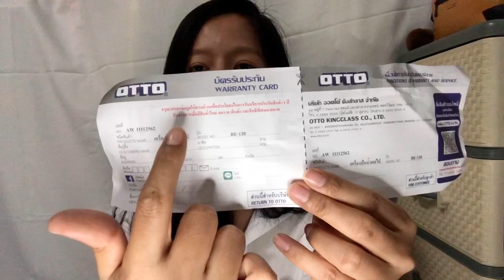รีวิวเครื่องปั่นยี่ห้อOTTO | เครื่องปั่น | OTTO |yanisa Makesmile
สวัสดีคะ วันนี้มีเครื่องใช้ไฟฟ้าที่สั่งทาง Lazada มารีวิวคะ คือเห็นราคามันถูกมากๆเลยลองสั่งมาทดลองดูคะ...